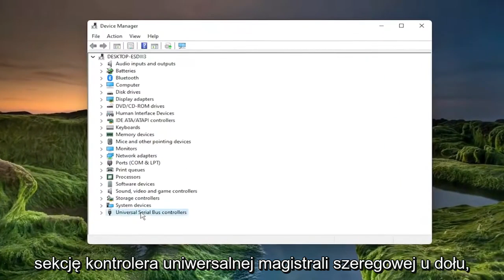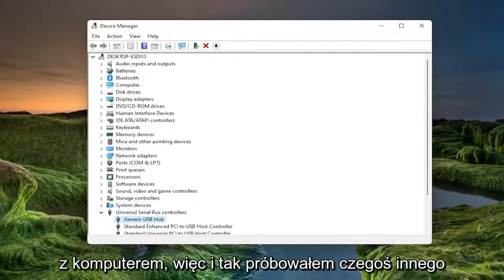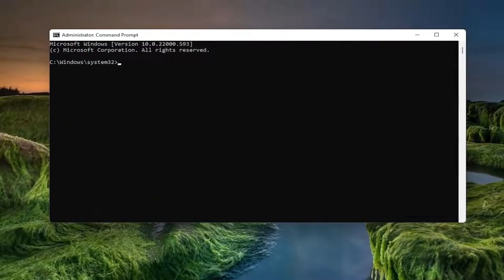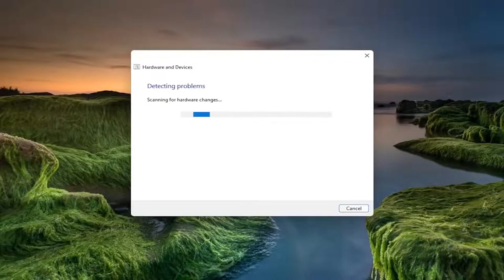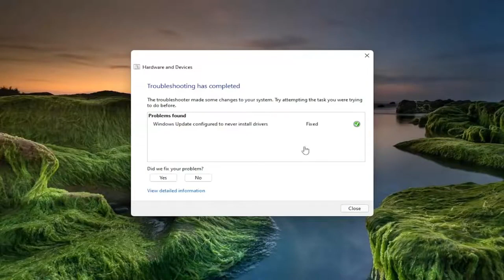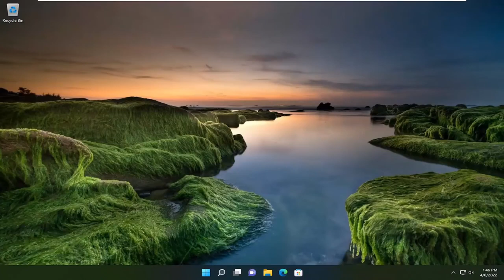Napraw komunikat o błędzie Nieznane urządzenie USB w systemie Windows 10/11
Napraw nieznane urządzenie USB, błąd żądania deskryptora na komputerach z systemem Windows 11/10

W tym samouczku wyjaśnimy możliwe rozwiązania problemu z błędem Nieznane urządzenie USB (żądanie deskryptora nie powiodło się). Deskryptor urządzenia USB zawiera informacje o urządzeniach USB. Te informacje pomagają systemowi Windows zidentyfikować podłączone urządzenia USB. Gdy deskryptor urządzenia USB działa nieprawidłowo lub ulega uszkodzeniu, system Windows nie może zidentyfikować podłączonych urządzeń USB. W takim przypadku na ekranie wyświetlany jest następujący komunikat o błędzie:

Problemy omówione w tym samouczku:
żądanie deskryptora nie powiodło się w systemie Windows 10
żądanie deskryptora urządzenia nie powiodło się kod systemu Windows 10 43
Żądanie deskryptora urządzenia nie powiodło się Windows 11
żądanie deskryptora urządzenia nie powiodło się, kod 43
Żądanie deskryptora USB nie powiodło się
żądanie deskryptora urządzenia nie powiodło się Bluetooth
Żądanie deskryptora urządzenia USB nie powiodło się, kod 43
żądanie deskryptora urządzenia kontrolera nie powiodło się
Żądanie deskryptora urządzenia nie powiodło się
Nieznane urządzenie USB Żądanie deskryptora urządzenia nie powiodło się
Żądanie deskryptora urządzenia klawiatury nie powiodło się
Żądanie deskryptora urządzenia myszy nie powiodło się
Żądanie deskryptora urządzenia pendrive'a nie powiodło się
żądanie deskryptora urządzenia nie powiodło się usb

Gdy pojawi się ten komunikat o błędzie, zasadniczo zostaniesz poinformowany, że komputer nie może użyć określonego podłączonego urządzenia USB. Jest to problem, gdy próbujesz użyć takich rzeczy, jak dysk flash USB, karta pamięci, urządzenie z Androidem, kontroler do gier lub cokolwiek, co można podłączyć do portu USB.